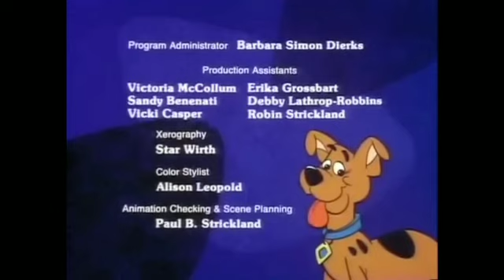A Pup Named Scooby-Doo - 1988 Original Credits